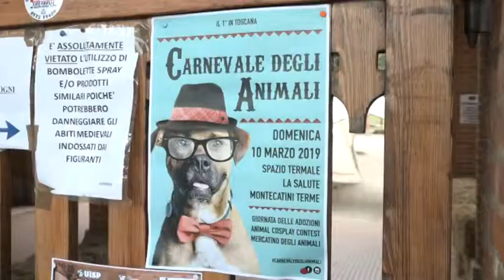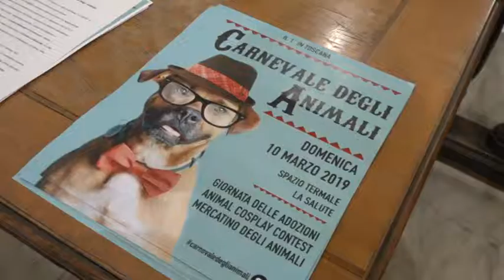Il carnevale degli animali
Domenica 10 marzo, a Montecatini, arriva il carnevale degli animali.
la prima iniziativa di questo tipo in Toscana.